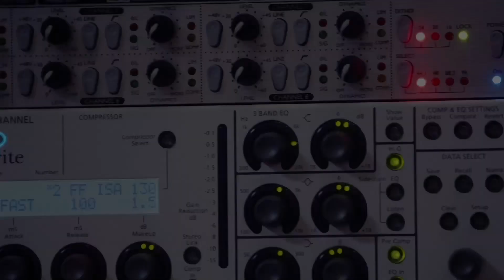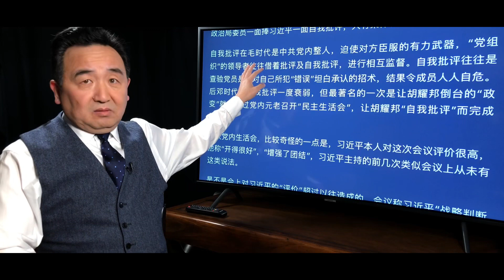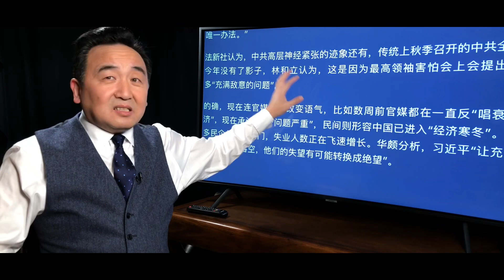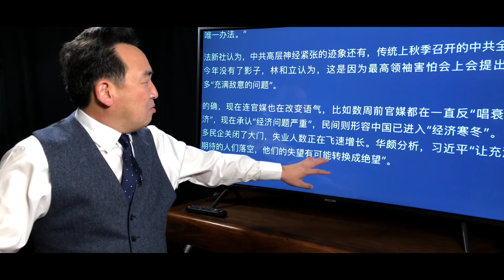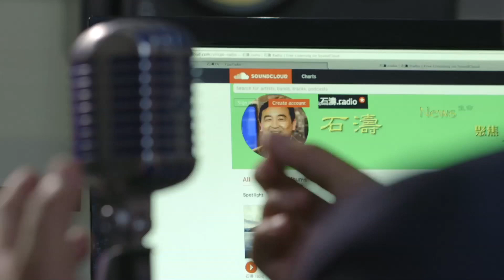《石濤.News》習近平主持政治局生活會 祭起「自我批評」法寶 抓住每個人小辮子 撲滅高層一切反對 質疑 分裂之虞 個人統治摧毀中共最高權力機構之威脅 剝離改革偽裝赤裸共黨 純惡展現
感悟有價 …… 請一杯咖啡